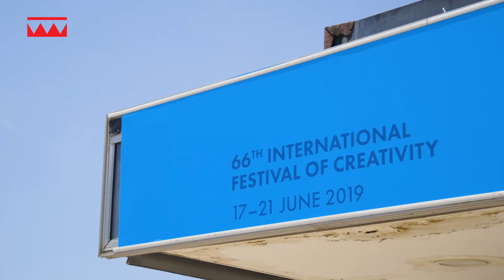The Marketer of the Future: A Tightrope Act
Are marketers taking full advantage of the wealth of data available to them? And are they respecting data governance when using this data?
The Drum recently caught up with Brian Quinn, President and GM at Appsflyer, to talk about how brands and marketers are utilizing consumer data to build an understanding of buying behavior, providing hyper-personalized buying experiences and marketing campaigns.